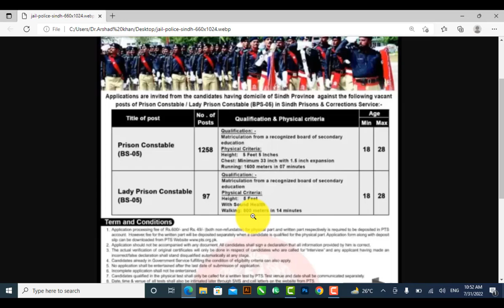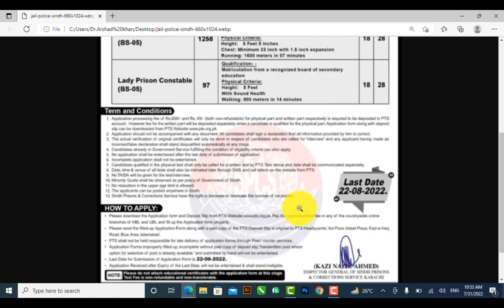Police Jobs 2022 – Police Department Jobs Male and Female 2022 – Online Form on pts